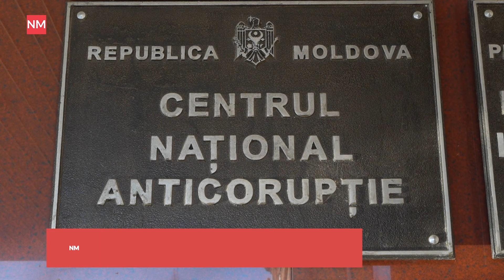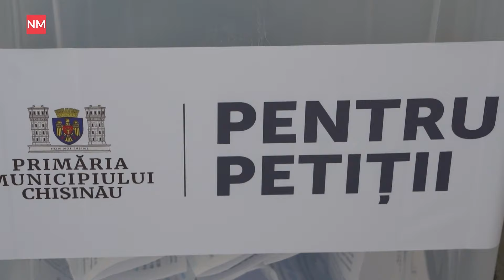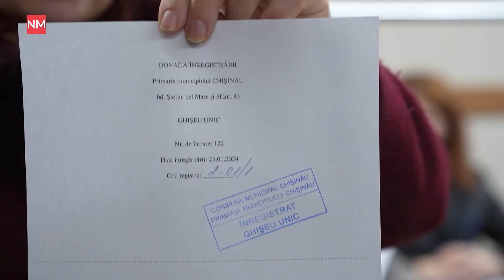€30 тыс. для Санду — не подарок, кто давит на народного адвоката, как дети «стали разменной монетой»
Новости на NewsMaker снова в эфире. В этом выпуске:

— Глава Генерального инспектората полиции Виорел Чернэуцану, по данным
NewsMaker, попросил Народного адвоката Чеслава Панько внести правки в отчет о случае самоубийства в следственном изоляторе. Ранее Панько назвал это — «давлением».

— Părinți Solidari собрали и представили в мэрию Кишинева около пяти тысяч подписей родителей, которые вернуть бесплатную продленку в школы.

— НЦБК высказался в ответ на запрос аппарата президента о премии, которую вручили президенту в Румынии.

— В Кишиневе задержали гражданина Турции, который организовал схему контрабанды золотых и серебряных украшений стоимостью 4 млн леев.